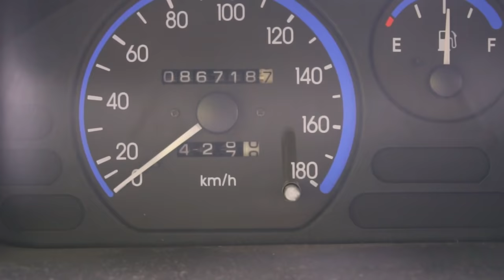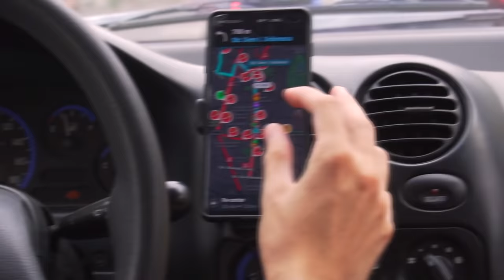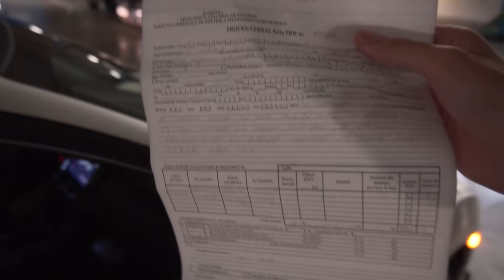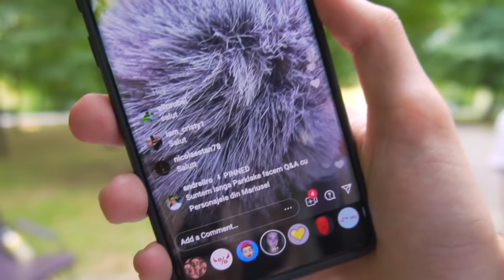VLOG | PERSONAJELE din MARIUSEL în *VIAȚA REALĂ* !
♦ PAGINA DE FACEBOOK:
👉Steam:
 ♦Contul de Smurf{pe care dau add la Abonații}:

• AndreiRO •